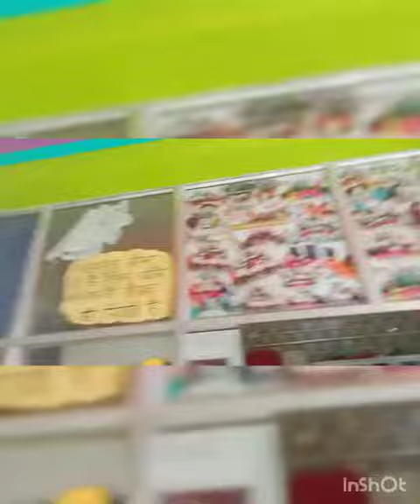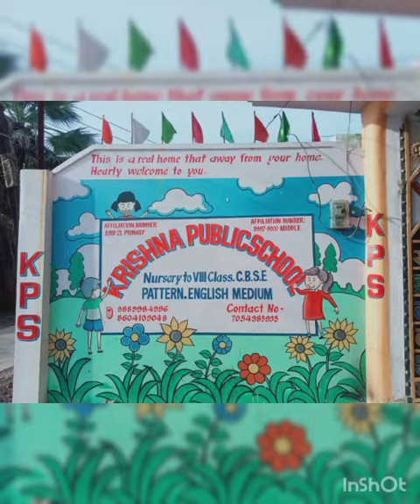krishna public school sahupuri road dulhipur Chandauli